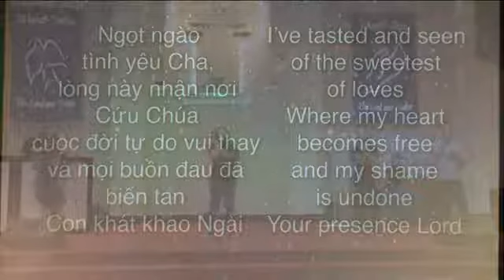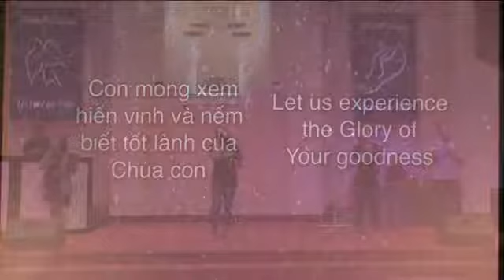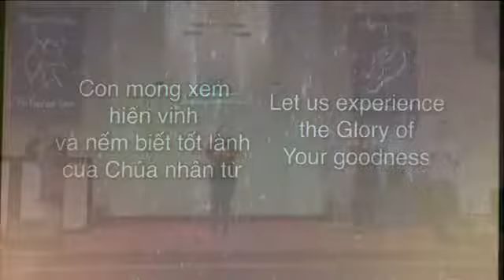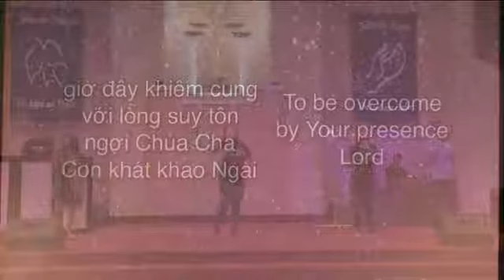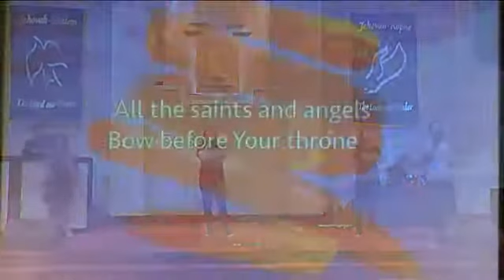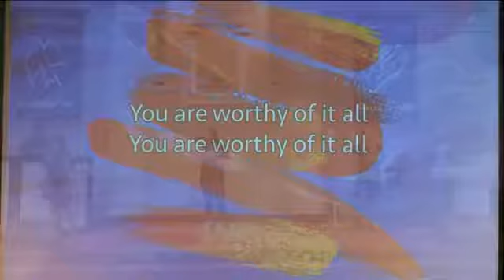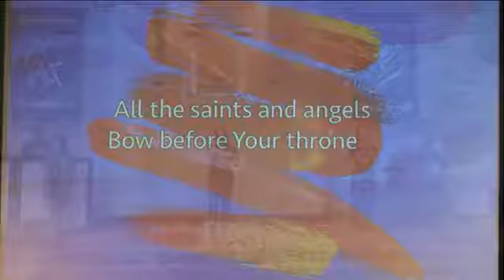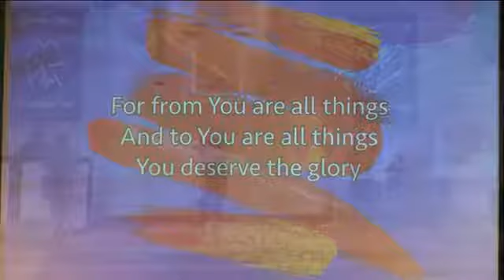Jul-25-17 - Xin Lời đến từ Chúa được gia tăng - Praying for the increase of the Word